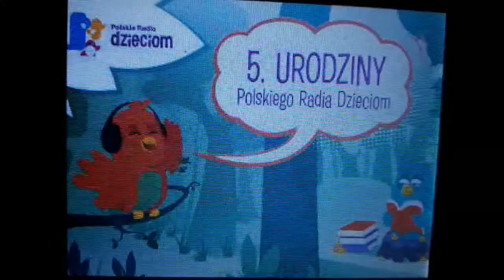PR Dzieciom - slajd w DAB+ na 5. urodziny stacji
Nagrano 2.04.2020 po godz. 18:00